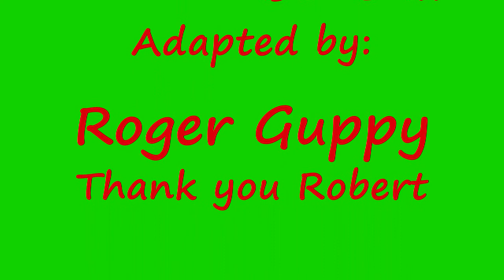Love Rock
An original song by Robert Bonsall from Derbyshire.

I did my Peter, Paul and Mary thing and adapted slightly it to suit me.

Thank you Robert.